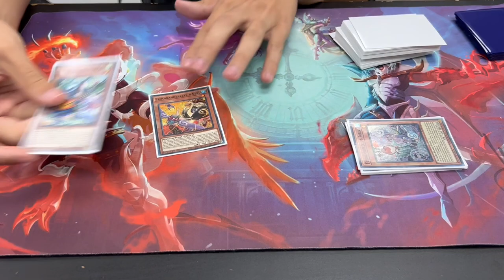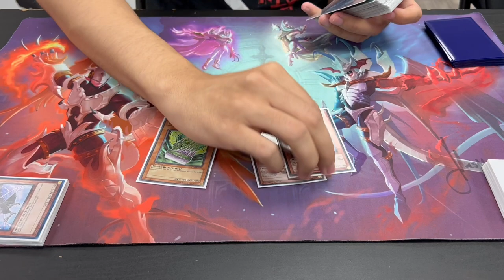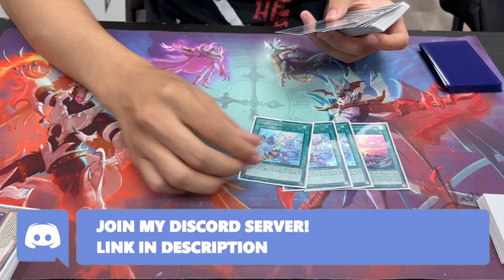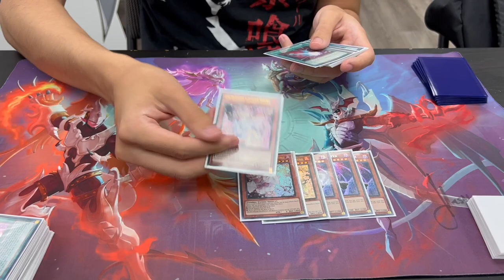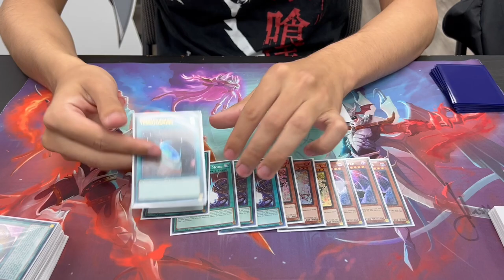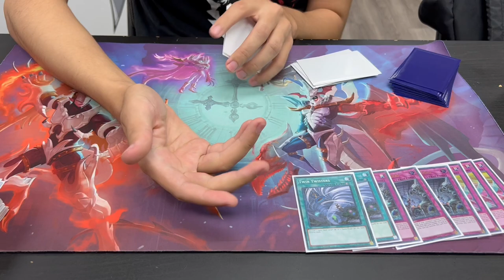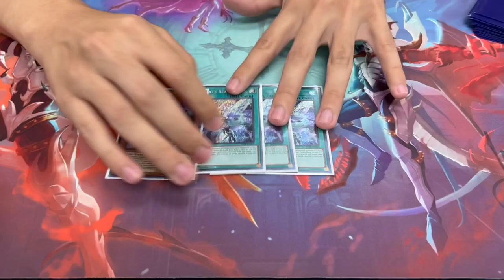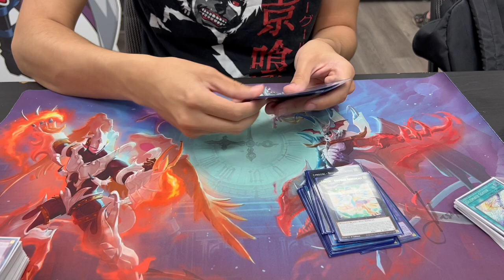8-0 TORONTO REGIONALS! Floowandereeze Deck Profile! (ft. Mert Ozbek) | August 2022